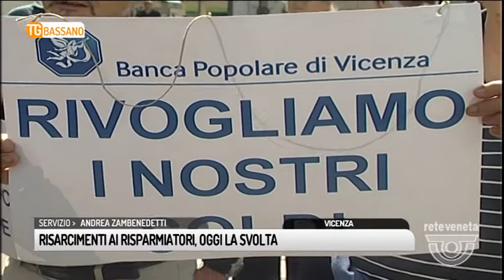TG BASSANO (26/01/2018) - RISARCIMENTI AI RISPARMIATORI, OGGI LA SVOLTA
TG BASSANO (venerdì 26 gennaio 2018) - E’ la svolta per gli azionisti azzerati di veneto banca e popolare di vicenza che puntano ad un risarcimento per gli investimenti in azioni delle due banche.

Nell'udienza penale del processo di Veneto Banca, a Roma, il giudice "ha autorizzato le parti civili a citare come responsabile civile Intesa Sanpaolo" affermando che il decreto che ha disposto la liquidazione delle due banche "è sospetto di incostituzionalità e che il contratto di cessione stipulato tra Intesa e la liquidazione di Veneto Banca ha efficacia solo tra le parti e non vale ad escludere la responsabilità" di Intesa "nei confronti dei terzi danneggiati azionisti di Veneto Banca".
In pratica secondo il giudice ad essere a rischio è la par condicio dei creditori.  Una decisione che rischia di rappresentare un precedente anche per le migliaia di risparmiatori della popolare di vicenza. Se la linea del legale trevigiano dovesse tenere anche nei successivi gradi di giudizio potrebbe dunque aprirsi una nuova fase sul fronte dei risarcimenti.